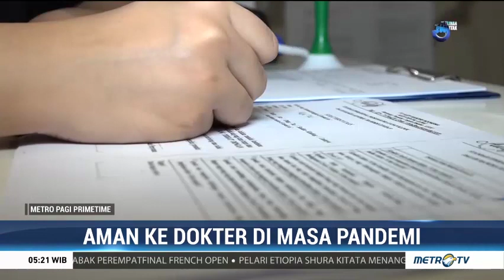Aman ke Dokter di Masa Pandemi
Di masa pandemi, protokol kesehatan perlu diterapkan secara ketat di fasilitas kesehatan. Masyarakat perlu memastikan jika klinik atau rumah sakit yang didatangi sudah mematuhi protokol yang ditentukan pemerintah.